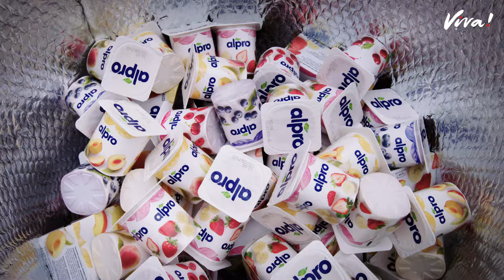Join Our Fight for the Animals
Since 1994, Viva! has dedicated itself to undercover investigations and high profile campaigns to expose the harsh realities faced by the billions of animals who suffer and die every year in the UK meat, dairy and egg industries. We film and show the public the heartbreaking footage of their lives. Our undercover exposés challenge false assurances about supposed high animal welfare standards, urging people to consider embracing a more compassionate, vegan lifestyle.

While our progress is evident, none of this would be possible without the genersosity and kindness of our supporters. Unity is strength and we need you to join us in changing the world for the better. Become a part of Viva! today, for as little as £1.50 a month.

Viva! is the UK’s leading vegan campaigning charity, specialising in undercover investigations and animal, health, environmental and lifestyle campaigns. Founded in 1994 by Juliet Gellatley, we have spent almost 30 years creating a kinder, more sustainable world for humans and animals alike.